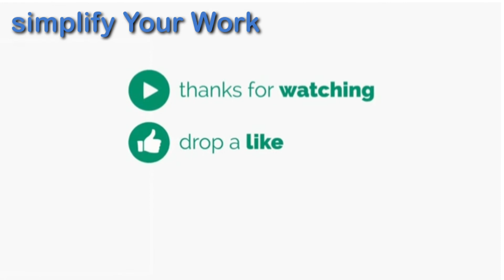Unboxing IKEA Online Shopping 🛍 || IKEA Shopping hall||7th Vlog||Ishwarya || Simplify Your Work 2021